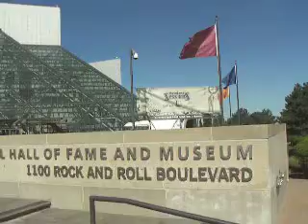Rock and ROll Hall of Fame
Cleveland Ohio